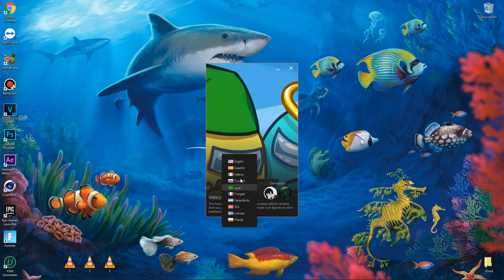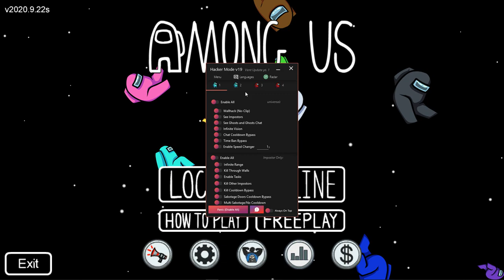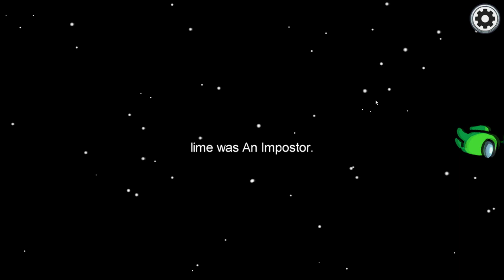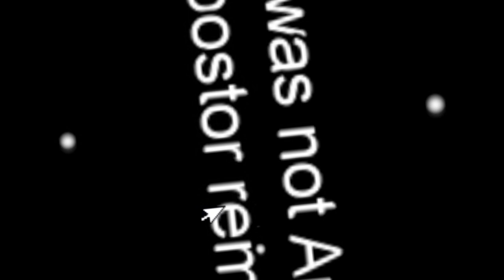AMONG US MODMENU HACK W/AIMBOT [CHEAT] OCTOBER | NOCLIP, INVISIBILITY, INFINITE RANGE, SHOW IMPOSTER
►Skype: iZioid
►username: live:mozaik79